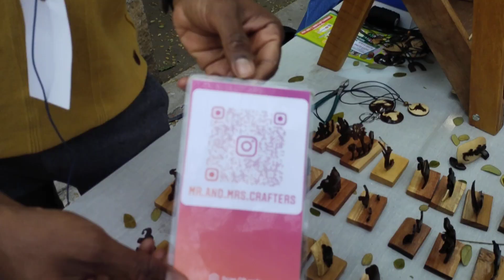தேங்காய் ஓடுகளில் இருந்து செய்யப்பட்ட அழகான கைவினைப் பொருட்கள்/Coconut shell hand crafts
தேங்காய் ஓடுகளில் இருந்து செய்யப்பட்ட அழகான கைவினைப் பொருட்கள்/Coconut shell hand crafts Mr and mrs crafts